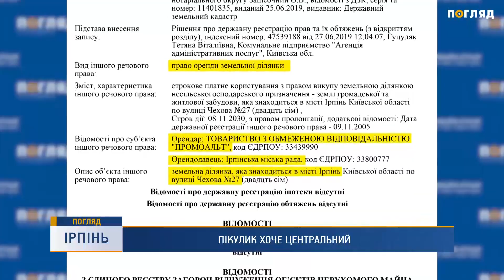Новини дня від 30.08.2019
- В Ірпені продовжують зазіхати на зелені зони. Цього разу Ірпінські можновладці задивляються на парк “Центральний”. По цій справі У Київському апеляційному суді сьогодні розглянули скаргу про скасування арешту на земельну ділянку.
- Протистояли військам та потрапили у вороже оточення. П'ять років тому російська армія розстріляла колону українських військових, які виходили з оточення в Іловайську.